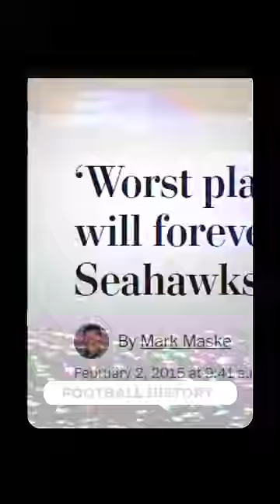Worst play call in NFL history?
Did the Seahawks make the worst play call in NFL history?

Here's the breakdown of the Pete Carroll's Super Bowl catastrophe vs the Patriots...